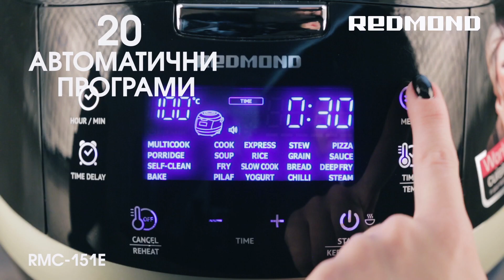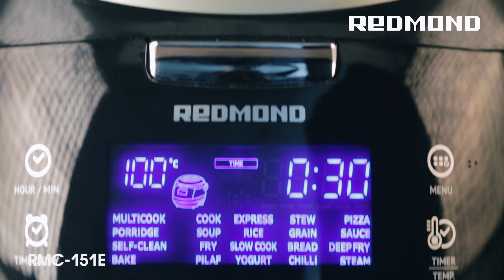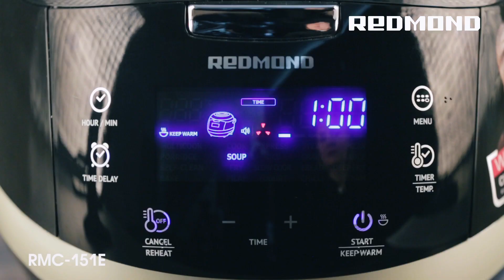Мултикукър REDMOND RMC-151E ч. 2